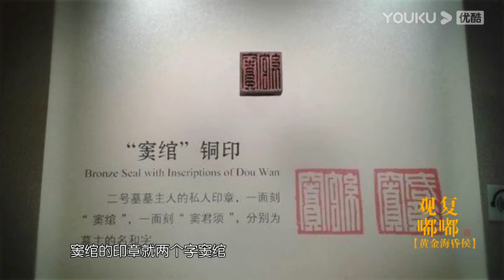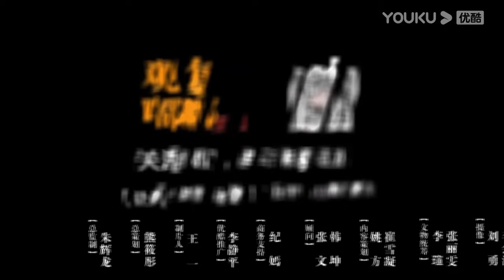【观复嘟嘟 第一季】EP04 | 黄金海昏侯 | 马未都 | 优酷 YOUKU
【观复嘟嘟 第一季】《观复嘟嘟》是一档文化类脱口秀节目。主持人独具特色的“文化杂家”身份，搭配其独一无二的“马氏”语言方式，将文化、历史、热点事件等与电影充分结合解读，只说道理，不求真相。这是一个有态度的脱口秀，有玄机的脱手秀。